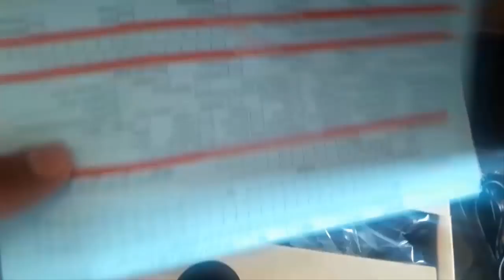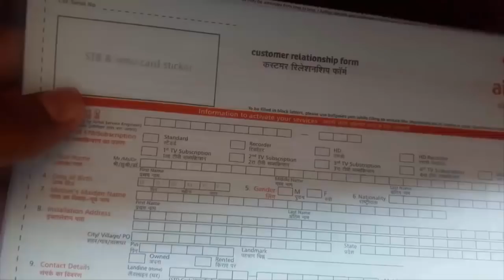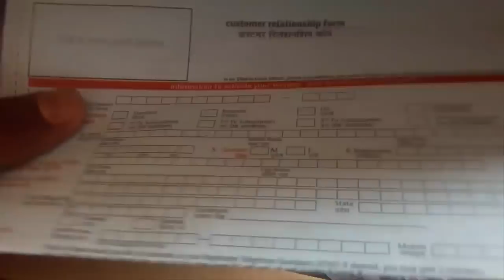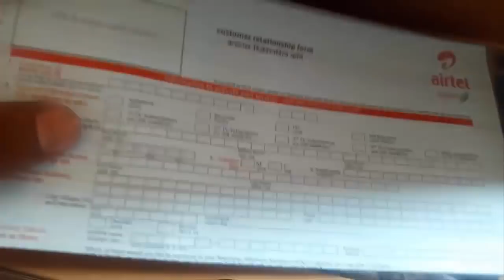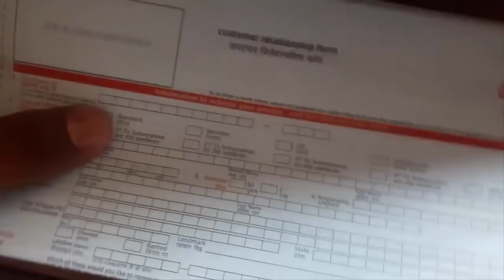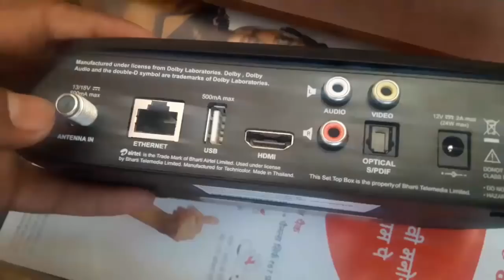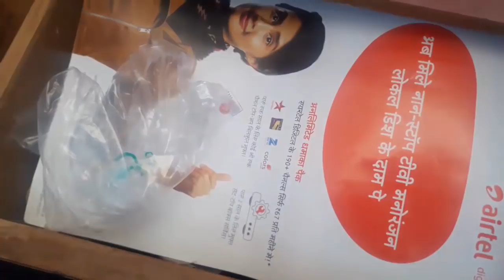Airtel Digital Tv New model HD Set Top Box | HEVC Set Top Box | hd set top box review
इस विडियो में हमने एयरटेल नया मॉडल के बारे में बताया है |

✔ 𝙍𝙚𝙘𝙤𝙢𝙢𝙚𝙣𝙙𝙚𝙙 𝙋𝙧𝙤𝙙𝙪𝙘𝙩𝙨 ✔

👉 MY LAPTOP
👉 MY FREE DISH SET-TOP BOX
👉 MY PAID DTH CONNECTION
👉 MY SATELLITE MITER
👉 MY SMART LED
👉 Wireless Speaker
👉 Connector Compression Tool
👉 Mobile Mic
👉 Livfast Battery for Home
👉 Livfast Inverter

𝗪𝗶𝗳𝗶𝗗𝗧𝗛 Channel About All DTH Services Related. Buy All New DTH Connection: 𝗟𝗶𝗸𝗲 Airtel Digital Tv, Tatasky, Videocon D2h, DishTV, And Other DD Free Dish.

👉 𝗠𝘆 𝗘𝘅𝗽𝗲𝗿𝗶𝗲𝗻𝗰𝗲:☑

DTH Industries My 5th Year Experience in Sales Department.
Buy New All DTH Connection: Change Packs And Plan, Recharge Plan, Long Term Recharge Plan & Other All DTH Recharge Benefits.

👉 𝗧𝗵𝗮𝗻𝗸𝘀☑